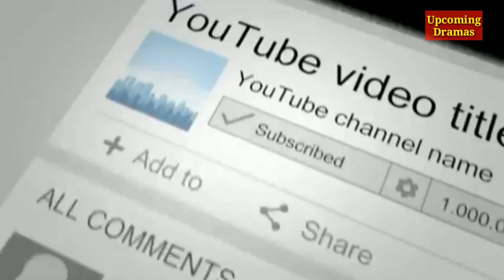I have Been There Once (2020) || Drama Cast || March Upcoming Korean Drama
Country: South Korea
Type: Drama
Episodes: 100
Airs: Mar 21, 2020 - Sep 13, 2020
Airs On: Saturday, Sunday
Original Network: KBS2
Duration: 40 min.